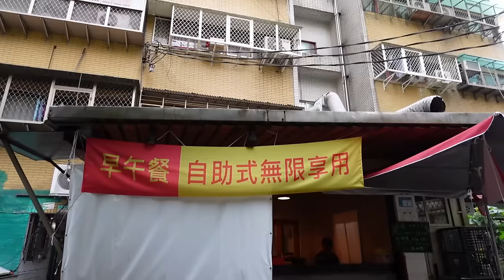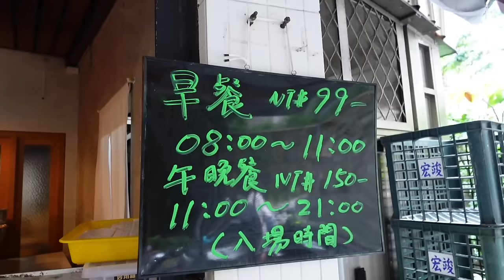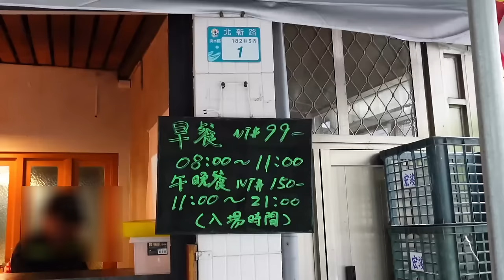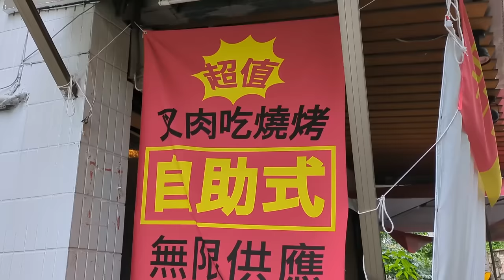99元的西餐吃到飽！還不限用餐時間，老闆沒問題嗎｜現做料理｜台灣觀光｜安格斯牛排｜一人也可以吃｜觀光推薦｜烤雞｜雙北美食｜大食い｜大胃王養成中｜大食量｜吃到飽｜먹방｜ Mukbang｜探店｜叉肉吃燒肉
新北市淡水區北新路182巷5弄1號

Google地圖還找不到